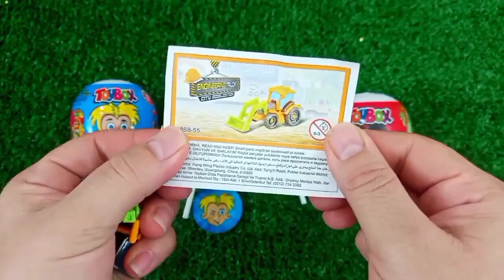Rainbow Satisfying Video | DIY How To Make Lollipop Candy Paw Patrol Fruits Cutting ASMR